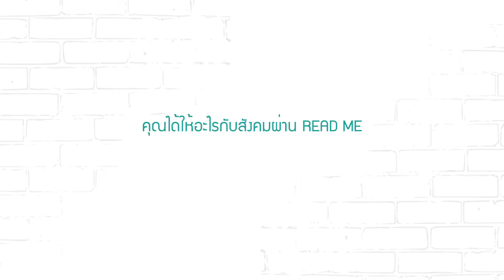Fine Dae issue 16 Read Me artist interview KIMES